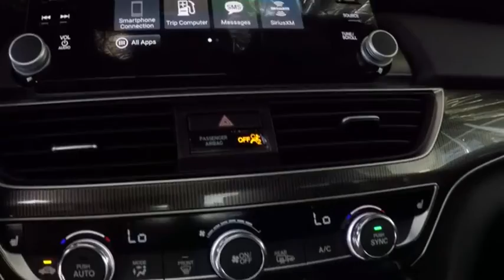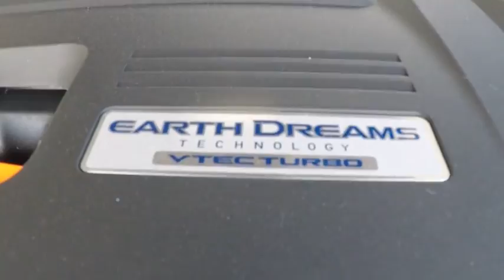2019 Honda Accord Sales Event with Low Prices in Bay Area Oakland Alameda Hayward San Leandro SF Ca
Crystal Black Pearl 2019 Honda Accord Sport 2.0T inventory for Sale Price Lease Deals in Bay Area Oakland Alameda Hayward Fremont San Leandro CA

2019 Honda Accord Sport 2.0T - Stock#: 43124 - VIN#: 1HGCV2F35KA018438